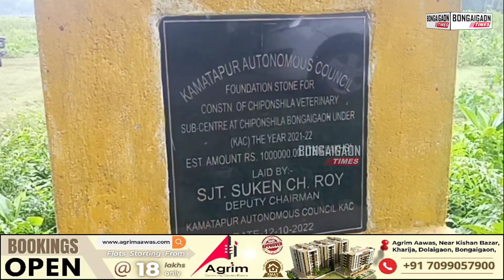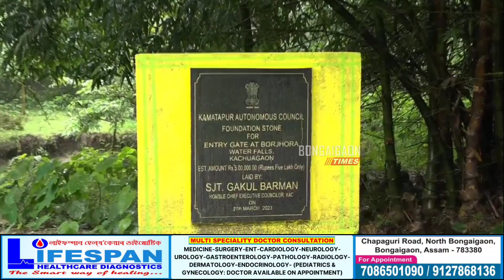Few schemes in Bongaigaon under KAC are now viral on social media. Watch to know the details.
BONGAIGAON | বঙাইগাঁও জিলাত কমতাপুৰ স্বায়ত্ব শাসিত পৰিষদৰ উন্নয়ন পুঁজিৰ ১০ লাখ টকা ব্যয় সাপেক্ষে নিৰ্মাণ কৰ উপ পশু চিকিৎসা কেন্দ্ৰ আৰু কাচুৱা গাৱত ৫ লাখ টকা ব্যয় কৰি নিৰ্মাণ কৰা এখন গেটক লৈ চছিয়েল মিডিয়াত ব্যাপক চৰ্চা আৰম্ভ হৈছে।

দৰাচলতে কিছুদিন আগতে কোছ ৰাজবংশী জাতীয় পৰিষদৰ নেতা বিশ্বজিৎ ৰায়ে কমতাপুৰ স্বায়ত্ব শাসিত পৰিষদৰ বিৰুদ্ধে বিভিন্ন অভিযোগ উত্থাপন কৰে। জাতিৰ কাৰণে নহয় নিজৰ লাভৰ বাবেহে কাম কৰা বুলি তেওঁ অভিযোগ উত্থাপন কৰে একাংশ নেতাৰ  বিৰুদ্ধে।

এই বাতৰি  সম্প্ৰচাৰ হোৱাৰ পিছতেই KAC ৰ অধ্যক্ষ হিতেশ্বৰ বৰ্মন প্ৰতিক্ৰিয়া প্ৰকাশ কৰে। তেঁও জনায় যে গৃহ নিৰ্মাণৰ নামত কোনো দূৰ্ণীতি হোৱা নাই, গৃহ নিৰ্মাণৰ কাম এতিয়াও চলি আছে। ইতিমধ্যে বাতৰিৰ সম্প্ৰচাৰ হোৱাৰ পিছতেই তদন্ত ঘোষণা কৰিছে KAC ৰ ফালৰ পৰা। কাম ঠিকমতে চলি আছে আৰু যদি ৰাইজৰ অভিযোগ আছে তদন্ত হব বুলি তেওঁ আশ্বাস দিয়ে।

এই সন্দৰ্ভত কোছ ৰাজবংশী জাতীয় পৰিষদৰ নেতা বিশ্বজিৎ ৰায়ে, KAC ৰ অধ্যক্ষ হিতেশ্বৰ বৰ্মনে আৰু স্থানীয় ৰাইজে সংবাদ মাধ্যমৰ সম্মুখত কি কলে, চাওঁক এই বিশেষ প্ৰতিবেদন।